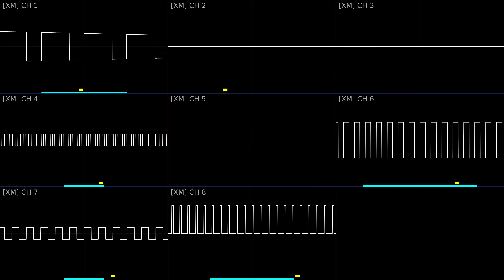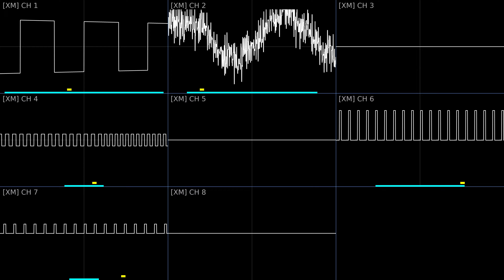Wonderboy - "My Southwest" (XM) [Oscilloscope Visualization]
I would like to share with everyone the chiptune (mainly XM) music I have been listening to during my college days. I listened to these via cheap earbuds on my Nokia N95 8GB during vacant periods. The files were stored on my phone as Ogg Vorbis files, encoded using XMPlay at somewhere around 128 kbps if I remember correctly. I played them using LCG Jukebox LCG Jukebox supported XM files but it had bad accuracy so I converted them using XMPlay first.

A person near me commented "Why are you listening to Super Mario" and from there on, I took care not to let people hear these ever again.

Rendered with OpenMPT, no interpolation and no ramping as it should be.